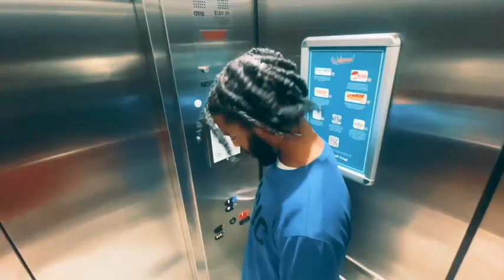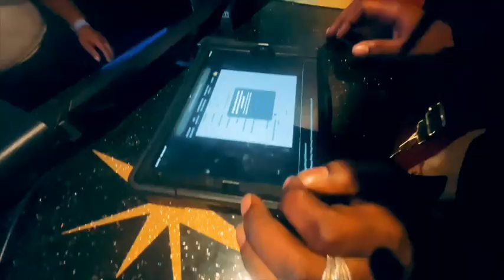ITS GOOD ILL CATCH UP WIT YOU EPISODE 1